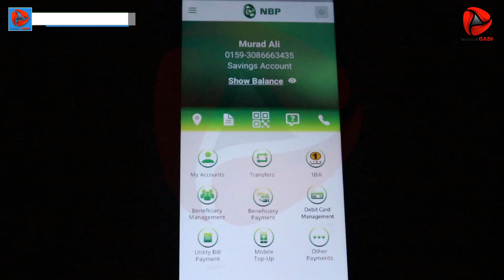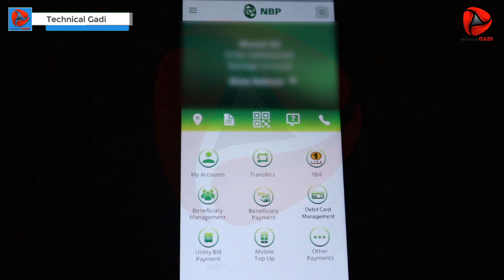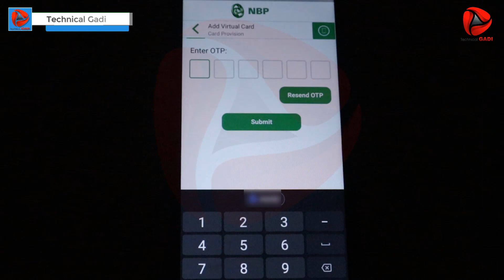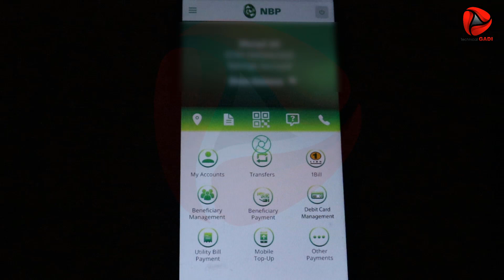How to Create Virtual Card in NBP Digital App / Technical Gadi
In this Video Complete Tutorial How to Create Virtual Card in NBP Digital App / Technical Gadi

More Importent Videos 👇

How to Check Pakistani Currency Real or Fake / How to Check Original 500 Note / Technical Gadi

How to Solve Account is Inactive And Invalid Account Number on NBP Digital App | Technical Gadi